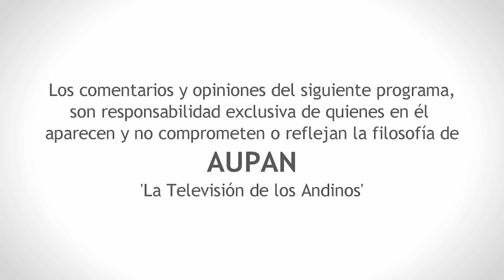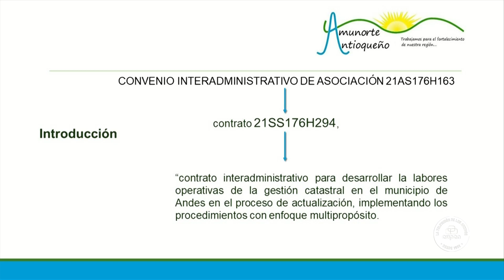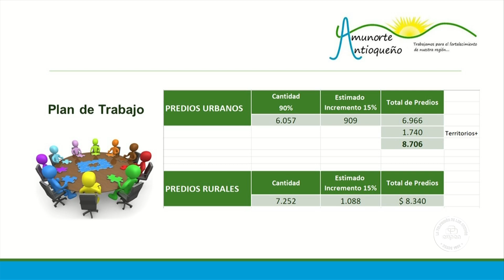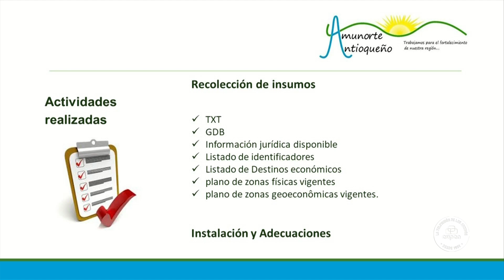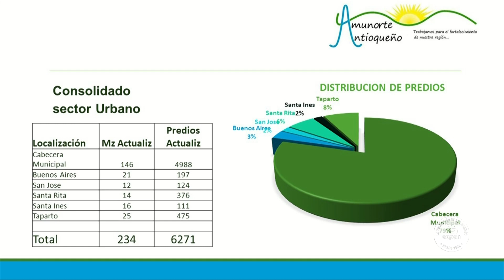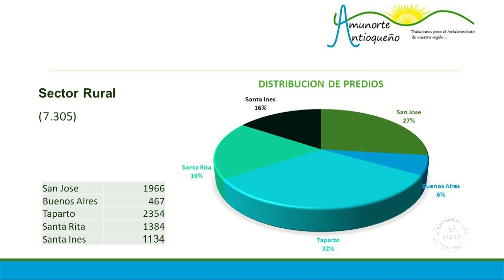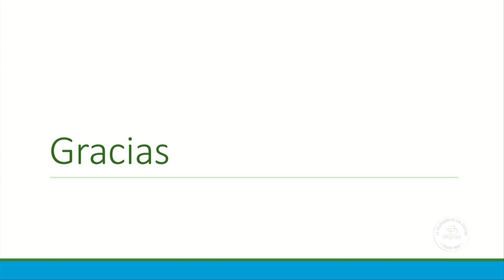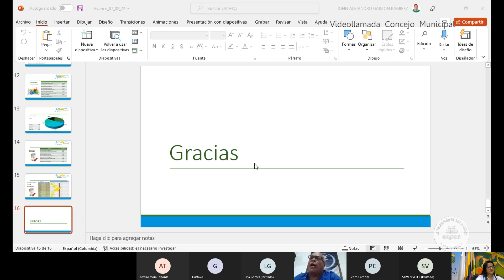4TA SESIÓN ORDINARIA DEL CONCEJO MUNICIPAL - CATASTRO MUNICIPAL